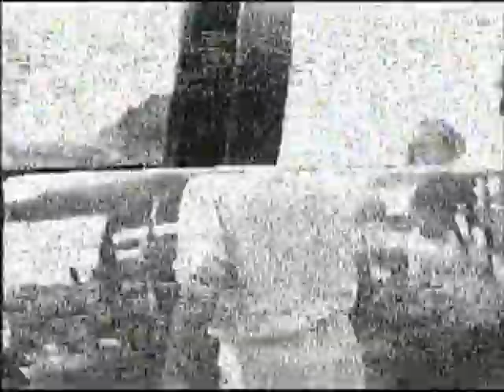Dyret 1986 - En dykkertur til Helgøysund